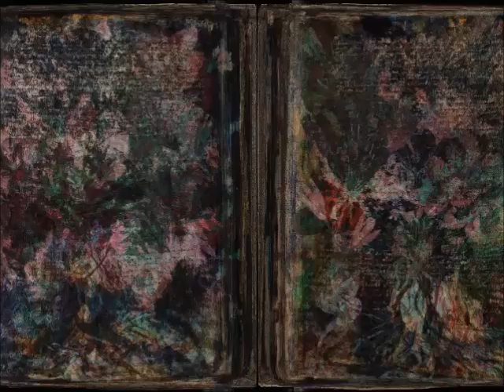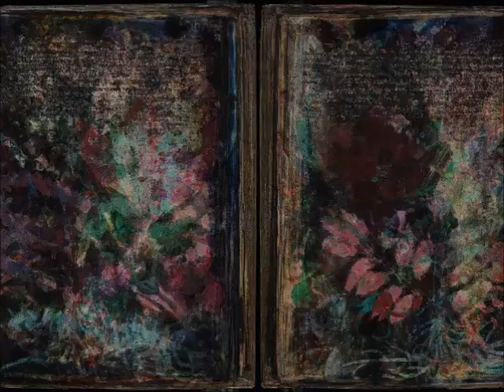Voynich Code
Voynich Manuscript /